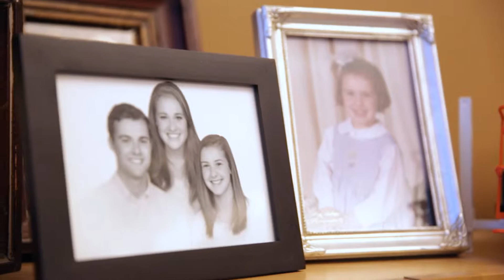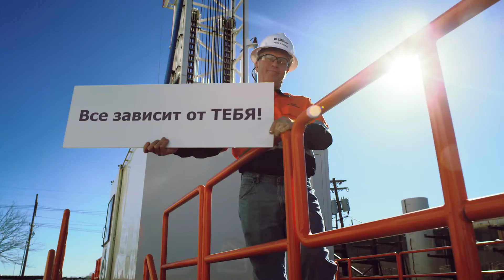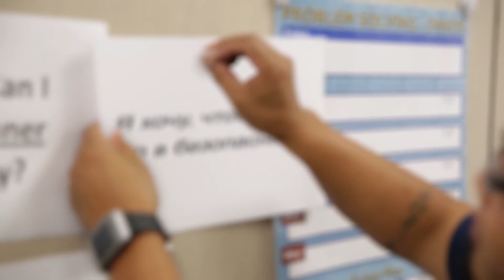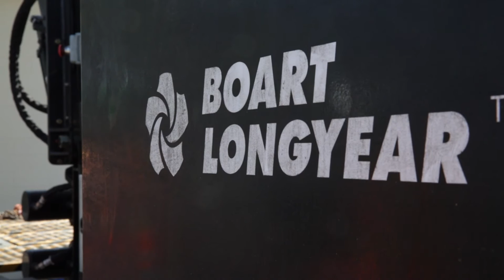Russian - Make it Safe | Make it Personal | Make it Home 2016